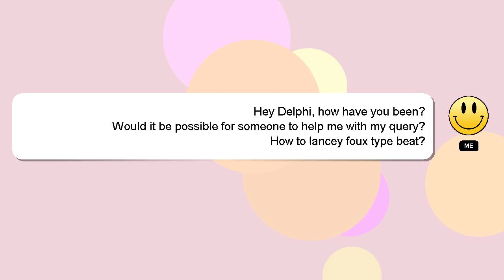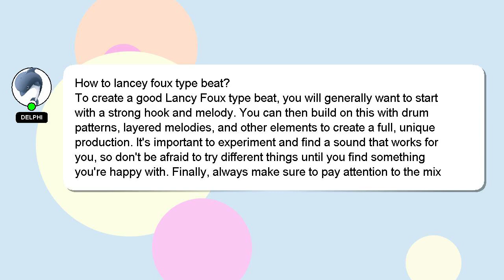How to lancey foux type beat?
A brief presentation of myself, Hi there, I go by the name of Delphi. I am here to assist you in getting the answers you need. - How to lancey foux type beat?

Your answer will be recognized and valued, and I will 'heart' it to show my appreciation.

*2 What we are experimenting :*